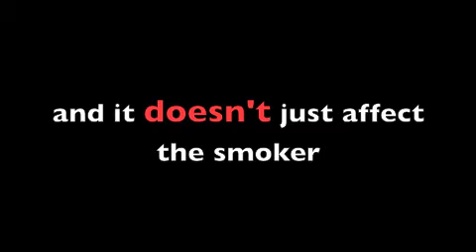PSA: Smoking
Senior Project:
PSA against smoking